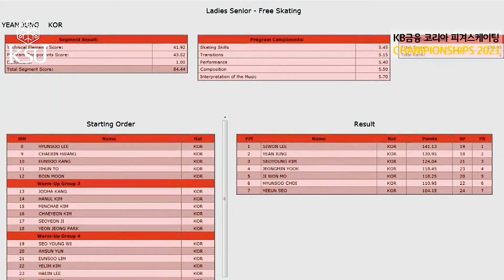정예안 종합선수권2021 프리 YeAnJUNG FS / Korean Championships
Black Swan
의정부실내빙상장